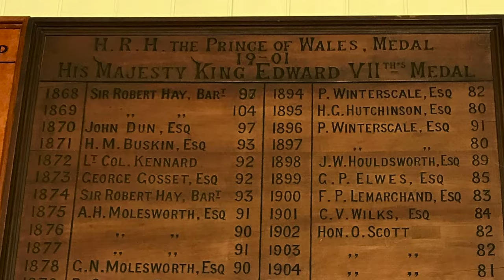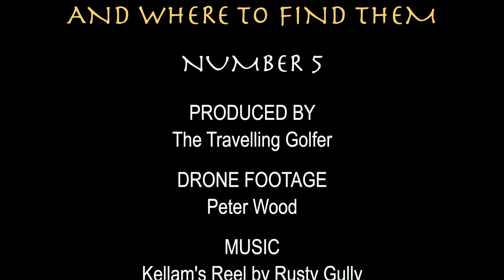Royal North Devon GC, England, Fantastic Golf Holes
Royal North Devon GC (otherwise known as Westward Ho!) is the oldest course in England, and one of the iconic early links that defined golf in the U.K. in years past. Hole 4 is known as 'The Cape Hole' and is the most famous hole at RND- with the boarded bunkers threatening the tee shot instantly recognisable in the world of golf.